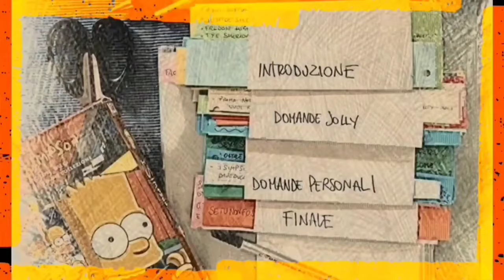Dedica a Ambrogio Colombo